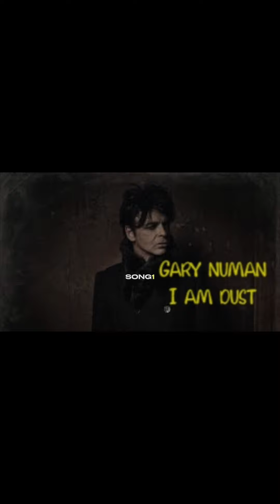WITGM Battle E209: I Am Dust vs Forever